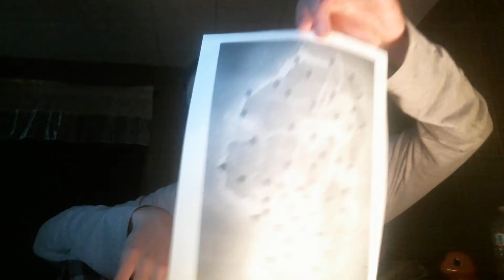bgw/ytw titlte changes for 12/12/19